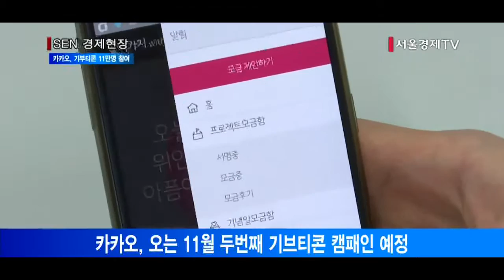[서울경제TV] 카카오톡 첫 기부 이모티콘 ‘베니’ 모금액 조기 달성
기브티콘, 구매와 동시 기부 가능 이모티콘
출시 10일만에 10만명 돌파… 인기순위 5위 진입
카카오, 오는 11월 두번째 기브티콘 캠패인 예정

카카오가 지난 9일부터 진행한 ‘기브티콘’의 기부 캠페인에 11만명이 참여하며 성공적인 모바일 후원을 이끌어냈다고 밝혔습니다.
기브티콘은 구매와 동시에 기부도 할 수 있는 이모티콘으로, 판매 수익의 일정 비율을 카카오가 기부하는 방식의 새로운 모바일 후원 상품입니다. 베니 이모티콘으로 첫 출시된 기브티콘은 출시 10일만에 구매자 10만명을 돌파하며 카카오톡 이모티콘스토어 인기순위 Top5에 진입하는 등 뜨거운 호응이 이어지고 있습니다.
카카오는 또 11월에 두번째 기브티콘 캠페인으로 유기견 이모티콘을 선보인다는 계획입니다. 카카오는 “이모티콘을 통해 기부에 좀 더 쉽고 간편하게 참여할 수 있도록 기브티콘을 기획했다”고 밝혔습니다.